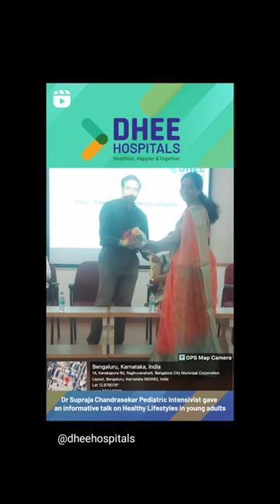KSIT Engineering college had invited specialists from DHEE Hospitals to give guest lectures.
Dr Supraja Chandrasekar Pediatric Intensivist gave an informative talk on Healthy Lifestyles in young adults, followed by a wonderful session on stress management by Dr Ramakrishna Prasad, Head of Department of Family Medicine.
A jam packed hall with 160 enthusiastic students and faculty who thoroughly appreciated the sessions.

Moving towards a Healthier Happier community !